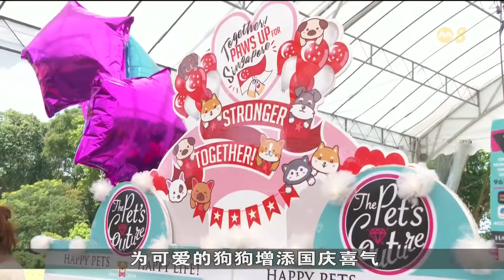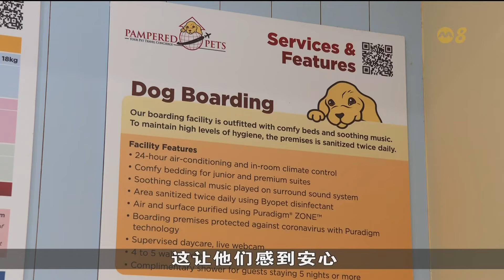【国庆2024】配合国庆日 宠物主人购买配件为毛小孩打扮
配合国庆日到来，宠物主人纷纷购买可爱的国庆配件，为毛小孩打扮。受访业者说一些配件如围巾销量火热，宠物主人更愿意消费。